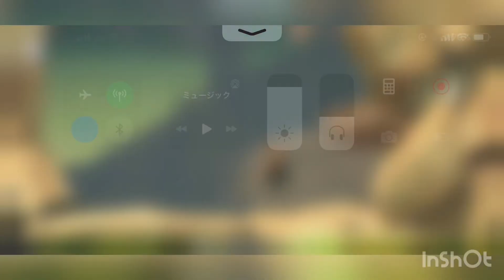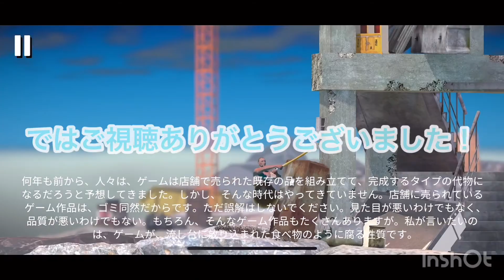難しすぎるぜツボ男！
こんにちわ！実況者のサウスです！
今回はGetting Over It 　通称「ツボ男」をやりました
マジでむずいよねこのゲーム、ふざけんなYO！

実はなんですけどバイオハザードをやろうとしていたのですが、ソフトがぶっ壊れました。泣いてもいいですか？